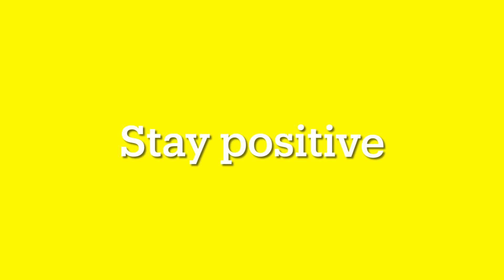☀️🌈 Top 5 Good Affirmations ⭐️🌟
Let’s learn about good affirmations!